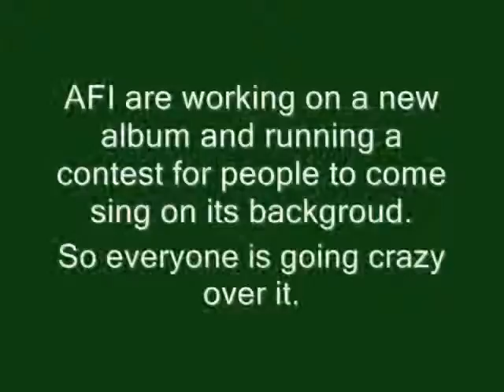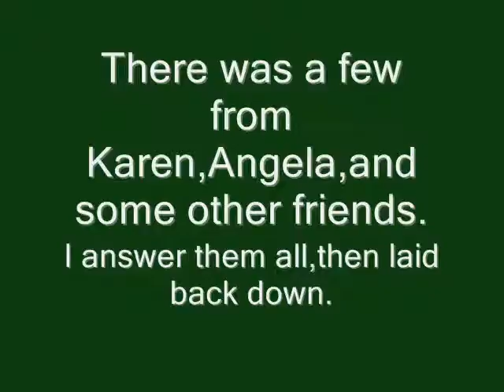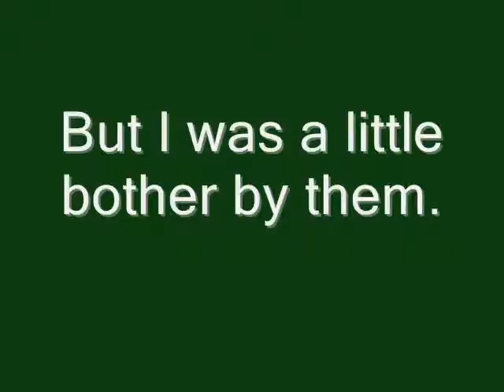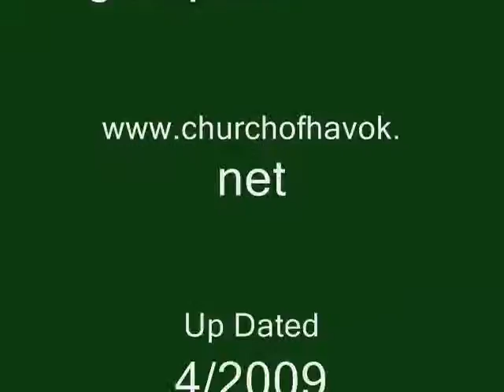The Zone Ch.2/Ch.3 is up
After Joe gets back to her room,she hears something outside.She checks it out,and its the guy's from Sonic.One of the guy's stays all night watching her.Joes cousin,and her friend calls.Joe makes plans with both of them.